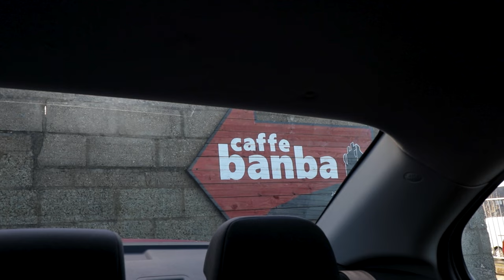The Best Place in Ireland to take Photographs | Photography Vlog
Photography in Ireland is a treat but the best place in Ireland to take photgraphs is here for sure.

I took a little spin through Malin head post Strom Dudley, Storm Eunice and Storm Franklin to catch the tail end of the waves hitting the North Coast of Ireland in this Photography Vlog.

Short and sweet with some Shots I loved this week.

The Best Place in Ireland to take Photographs on my Sony A7iii